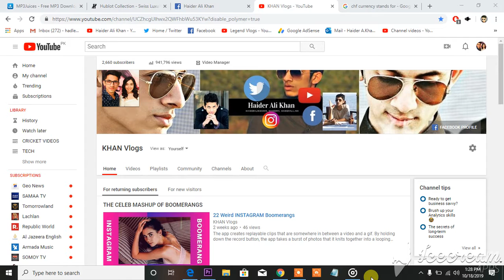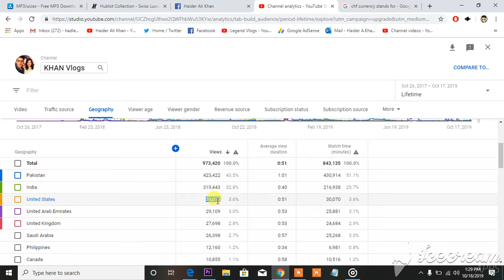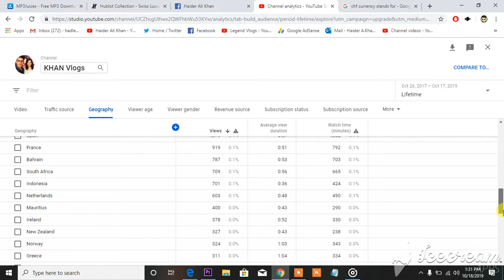the YOUTUBE views TRACKER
YouTube is an American video-sharing website headquartered in San Bruno, California. Three former PayPal employees—Chad Hurley, Steve Chen, and Jawed Karim—created the service in February 2005. Google bought the site in November 2006 for US$1.65 billion; YouTube now operates as one of Google's subsidiaries.